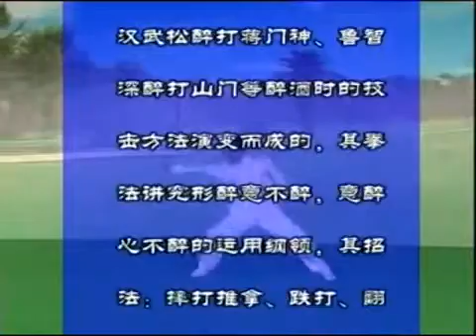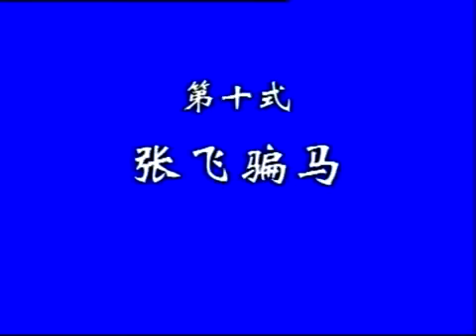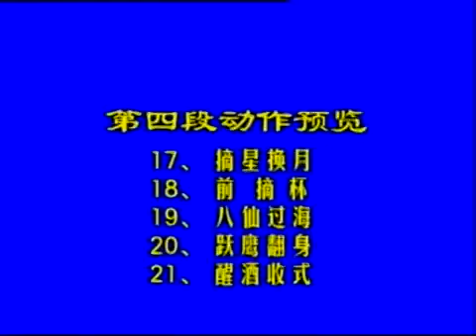Shaolin drunken kung fu: form 2, abridged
instructor: Yang Jie

Shaolin kung fu drunken style (醉拳: zui quan):

- 'strategy':  the drunken style teaches some most unusual tactics. mentally, the saying is "feint madness but don't be mad (假痴不癫)," and physically it is the "self-infliction tactic (苦肉计)," that is, pretending to have injuries or weakness. these are to convince the enemy that you're not an actually serious threat to either ignore you and loosen his guard or to get confused as how to keep guard. you can even "bait a brick to catch jade (抛砖引玉)," expose some part of your body to lure the enemy attack, if he attacks there, beware and take advantage of him. attack from unlikely angles, as the saying "borrow a way to attack Guo (state) (假道伐虢)." however unpredictable your moves are, a saying is "to catch thieves, catch the chief (擒贼擒王)," that is, to be most effective, target the most sensitive points. this requires the knowledge of acupressure points. these involve unusual drunken-like moves with unlikely angles. this is the main strategy of Shaolin drunken style.

- 'history':  Buhhist monks are not allowed to get drunk. at the beginning of the Tang dynasty (618-907), 13 monks from Shaolin temple intervened in a great war to help the emperor against rebel forces. role of the monks was prominent and Li Shimin, as the next emperor, appreciated it and bestowed on them officialdom, land, and wealth, and sent the temple a gift including meat and wine in ceremony of the victory. with the emperor's permission, monks could neglect the Buddhist rule and consume meat and wine. this happened around 621 AD and since then some Shaolin monks have consumed wine. however, the drunken style was first introduced in the Song dynasty (960-1279). it is said that Liu Qizan, a famous martial arts master, killed someone and sought refuge in Shaolin to repent. however, he still continued drinking wine, and so monks wanted to expel him from the temple. while deeply drunk after consuming a huge amount of wine, he defied and beat the monks, some say 30+ monks. after seeing this, the abbot praised his skill and this drunken style of combat was adopted from him by the monks and was refined over generations.